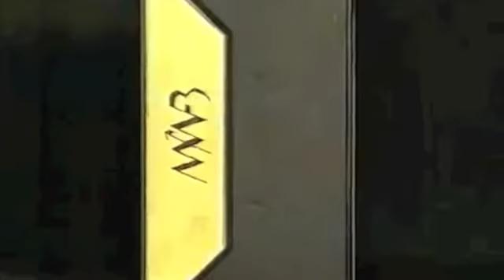Punk und Parocktikum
Ausschnitte aus den Dokumentationen:
"Flüstern und Schreien" (1987)
"Freundschaft! Die Freie Deutsche Jugend" (2008)
"Pop 2000" (2011)